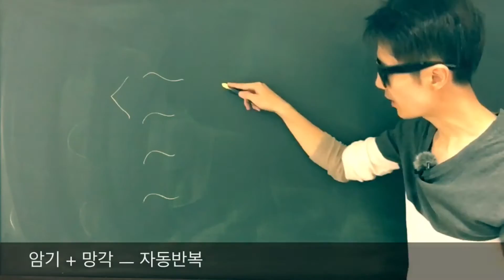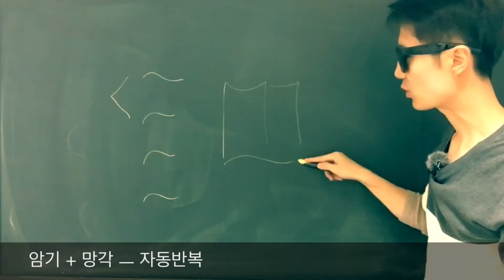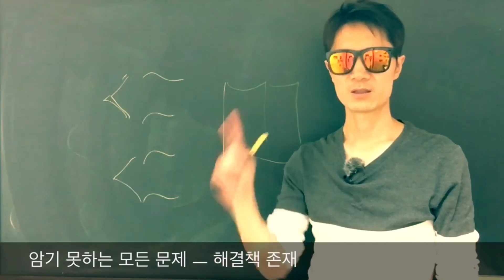쉽게 단어암기 하는법 ! 대치동고등영어과외 영어단어학원 청담동영어과외 압구정영어과외 반포영어과외 잠원동영어과외 도곡동영어과외,한티역영어과외 개포동영어과외 한남동영어과외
1일 1000단어 - 100만원 [ 단어 기억술 ]